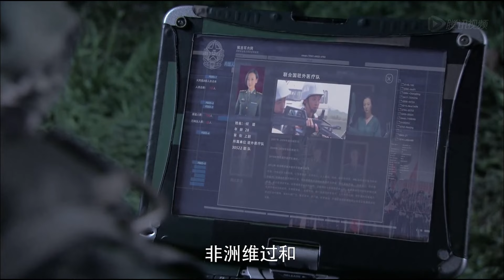女兵來月事還要訓練？女指導員看不過眼卻反被硬漢壹手甩下泥潭🔥